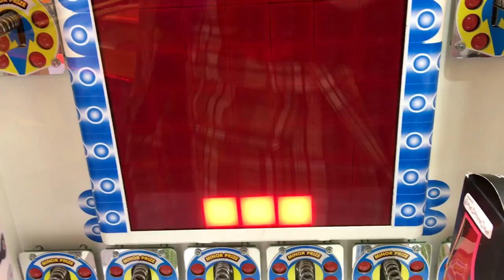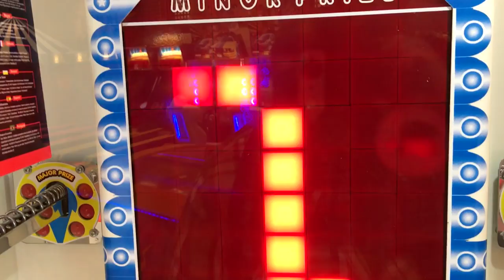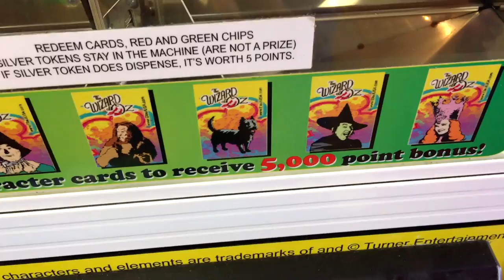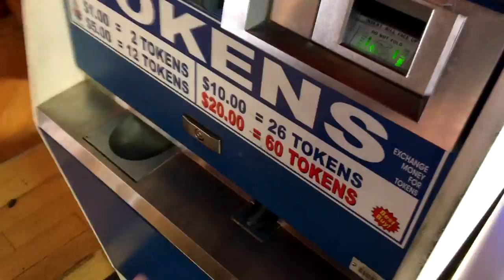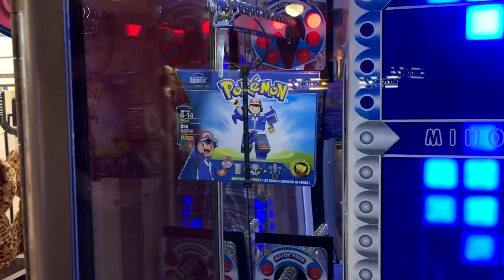😡 EClaws Set To MAXIMUM RIGGAGE | Found A Hidden Arcade! | EClaw Claw Machine Plays | ClawD00d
In this video we try to stand up to the infamous EClaw Claw Machines made by Elaut. at Six Flags Fiesta Texas Arcade Its well known that these claw machines are set in favor of the owner to get maximum profits. How it works is that it will have a strong grip whenever you grab a plush, but when the claw comes back up (before it starts making its way back to the prize chute), it will drop the plush back onto the playing field. With the payout system, the owner of the claw machine sets a number where after so many attempts have been made, it will keep pressure onto the plush meaning that it wont drop once its been picked up. Thanks to sensors in the machine, it knows when someone has won a plush. Sadly these claw machines make  a game of skill into a game of luck, which is considered gambling in certain areas.

From Wikipedia.com
Six Flags Fiesta Texas is a theme park built by the Gaylord Entertainment Company and now owned and operated by Six Flags. Fiesta Texas opened on March 14, 1992 in San Antonio, Texas. Spanning 200 acres (81 ha), the park was originally built to become a destination musical show park with its focus on the musical culture of the state of Texas.

The park's current icon is Scream which can be seen from all around the park and outside the park. The vibrant colors of Scream can be seen from the intersection of Loop 1604 and Interstate 10 as well as miles away from Fiesta Texas. Most of the other attractions at the park are hidden due to the park being surrounded by a rock quarry wall.

Before Six Flags Fiesta Texas opened in 1992, the park used to be the site of a limestone quarry created in 1934. The portion where Fiesta Texas is located was mined out in 1988 and ready for future development.

A development team consisted of property owner USAA Real Estate Company, a subsidiary of the USAA insurance company, and Gaylord Entertainment Company, a company which owned Opryland USA, a theme park in Nashville, Tennessee. When the initial ownership group began investigating a possible major theme park development in San Antonio, Texas, they faced significant competition in the Texas market. There were similar established Six Flags parks in Arlington and Houston as well as the nearby Sea World of Texas, which opened in 1988. Based on the competition, the development team believed the opportunity in San Antonio (an established regional leisure destination) was there and that the stable, slow growth direction of the theme park industry in the U.S. was in their favor.

Time Warner took over management and operations of Fiesta Texas in 1996 and added the Six Flags name to the park, while USAA remained as the sole owner. Premier Parks, which acquired the Six Flags theme park chain from Time Warner, purchased Fiesta Texas from USAA in October 1998. In 1999, Fiesta Texas saw the biggest expansion ever in park history with more than 10 new rides and water rides, as well a rename of the water park to Armadillo Beach. Also in 1999, Six Flags Fiesta Texas was awarded Amusement Today's Golden Ticket Award for Best Shows in the theme park industry. The park received the award every year until 2008.

Six Flags Fiesta Texas announced the rename and expansion to its water park to White Water Bay in 2006, with the water park's largest expansion.

The Six Flags company began the process of removing licensed theming company wide across its theme parks from attractions that the park had built in previous years. Six Flags Fiesta Texas had to rename and retheme seven rides as well as the kids theme area from Wiggles World to Kidzopolis, all in time for the 2011 season.

*Main footage was recorded using my iPhone 6S+ 128GB model and edited using Sony Movie Studio Platinum 13. If applicable, any Lewt (loot) Cam footage was recorded using a GoPro Hero+ LCD.

** We also now have merchandise with the latest ClawD00d logo, check it out!